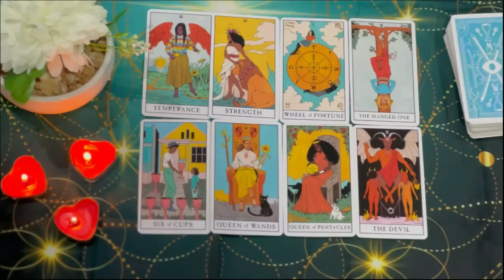ARIES BEWARE ARIES⚠️ SOMETHING VERY DANGEROUS IS DISCOVERED 🚨 AUGUST 2024 TAROT LOVE READING